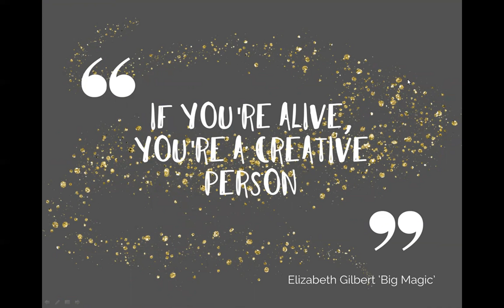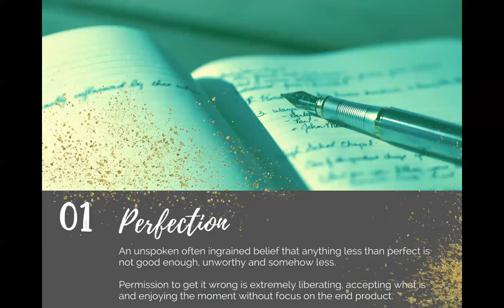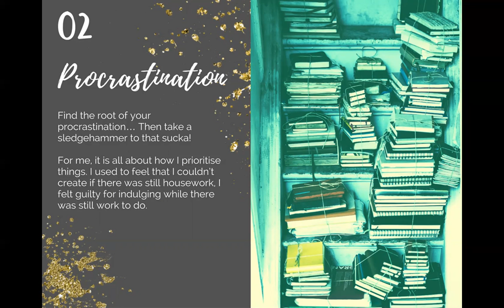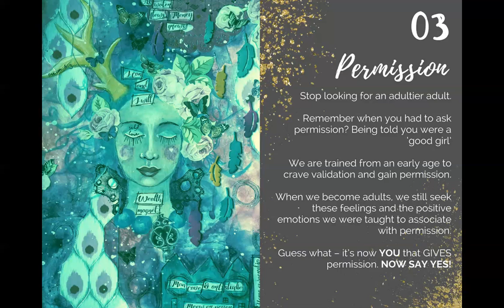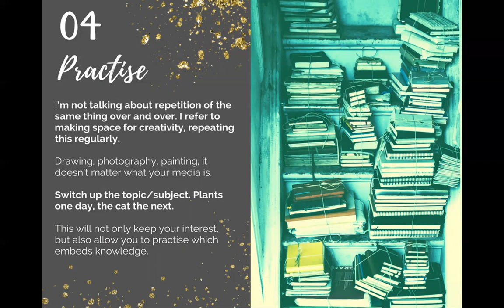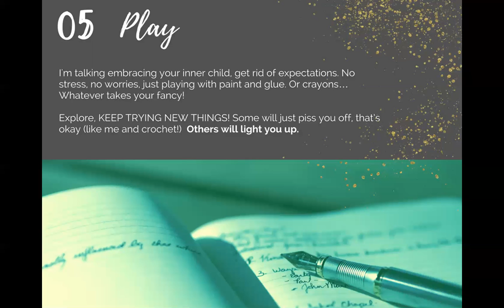Not creative?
5 steps to discover your natural creativity